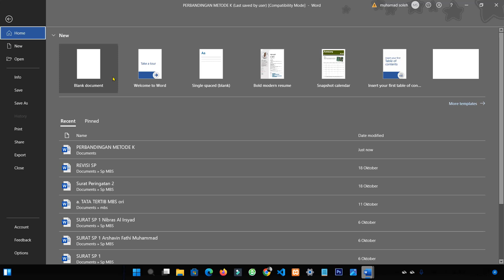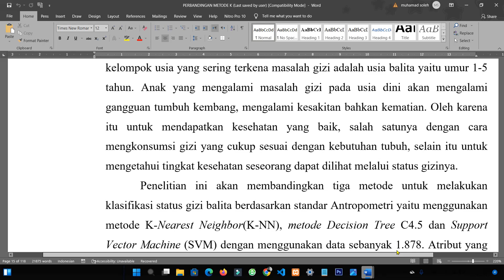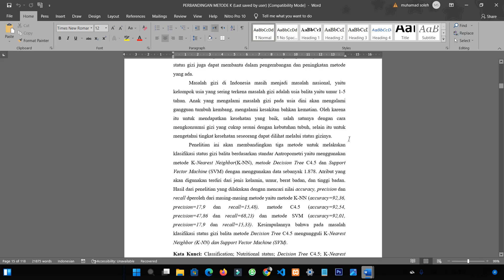Cara Memunculkan Scroll Bar Yang Hilang di Word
halo sahabatku kembali lagi di chanel ini kali ini saya mau berbagi tutorial bagaimana Cara